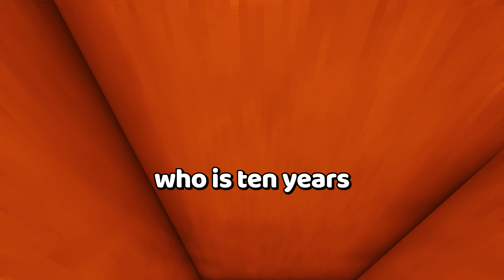my entitled father-in-law says he is "owed" time with grandchildren just bc he gave us money...?